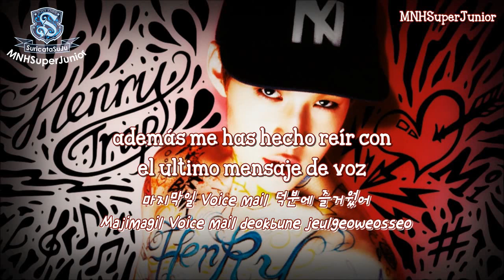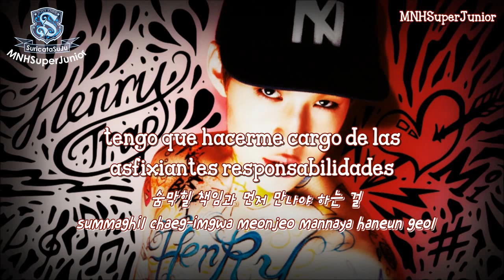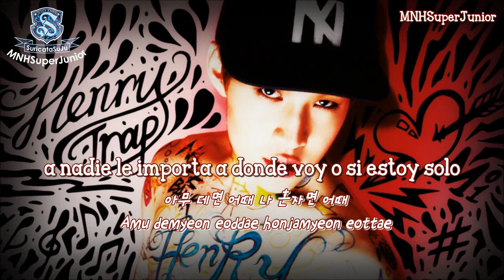Holiday - Henry SUB ESPAÑOL+HAN+ROM